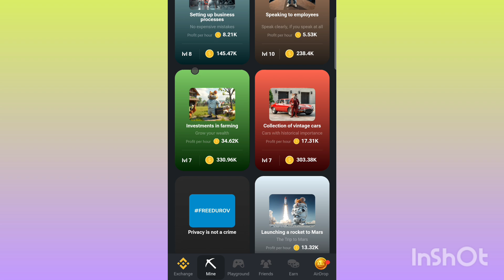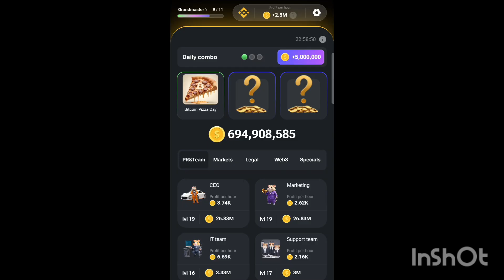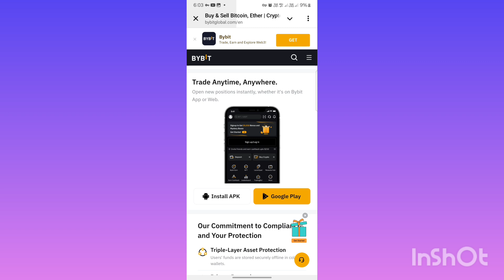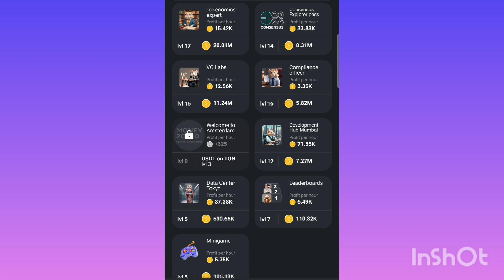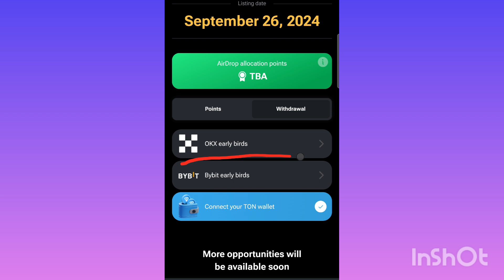Hamster Kombat New Update Listing Bybit Airdrop Allocation process by bybit 4 September cambo card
Top searches
Hamster Kombat Exchange On Bybit 🔥 Hamster kombat new update | Hamster kombat bybit withdraw process
Hamster kombat 3 september daily mini game || How to play Hamster Kombat 3 sectember mini game
Hamster Kombat New Game Hexa Puzzle ||How to play Hamster Kombat New Game Hexa Puzzle
Hamster kombat new game hexa puzzle || How To Play Hamster Kombat New Game Hexa Puzzle New Update
Hamster Kombat New Game Gang War ||How to play Hamster Kombat New Game Gang War
 how to earn and withdraw money from how to play hamster kombat ne w game Zoopolis
How To play Hamster Kombat New Game Gang War
How To play Hamster Kombat New Game Dash Cafe
How To play Hamster Kombat New Mini Game
How To play hamster kombat mow and trim
How To play Hamster Kombat New Game chain cube 20248
How To play Hamster Kombat New Game train miner
How To play Hamster Kombat New Game merge away
How To play Hamster Kombat New Game twerk race
How To play Hamster Kombat New game polysphere
How To play Hamster Kombat New Game Hexa Puzzle